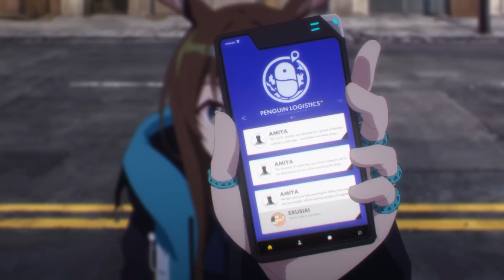ALL IN ONE | Thanh Niên Số Hưởng Lập Team Diệt Zombie Nhưng Đồng Đội Này Lạ Lắm | Trà Sữa Studio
Chào 500 anh em yêu quý của Trà sữa Studio
Hôm nay mình Tóm Tắt Anime : Arknights Reimei Zensou (Tập 1-8)
Cám ơn các bạn
💬 Script: Ngọc Huyền
🎤 Voice: Hương Trà
📺 Video: T Ngố, Bá Quang